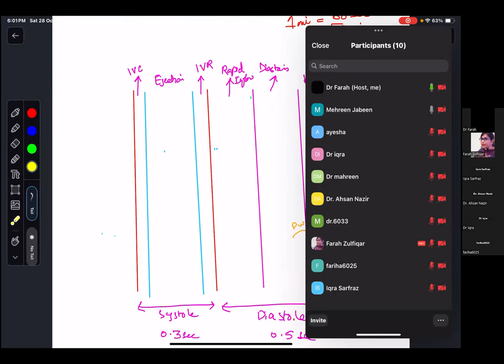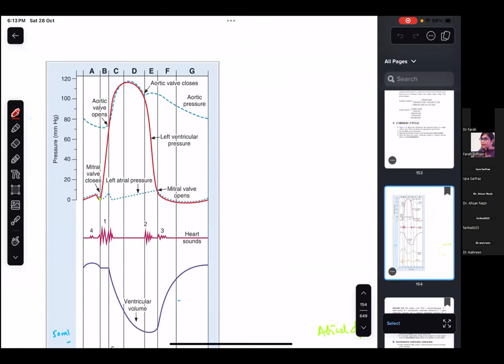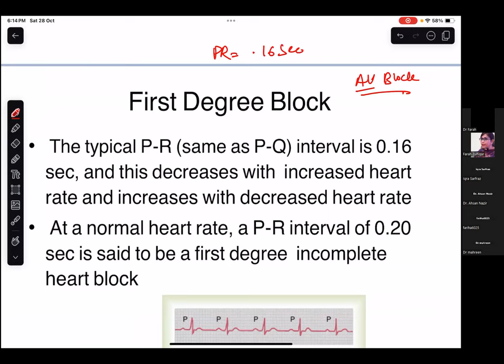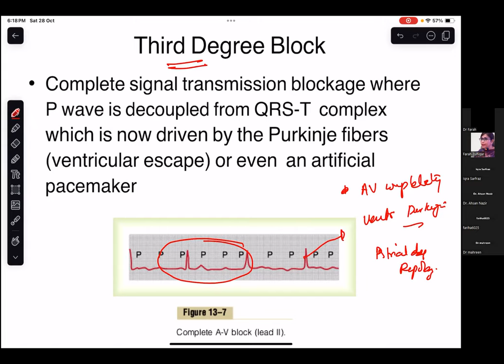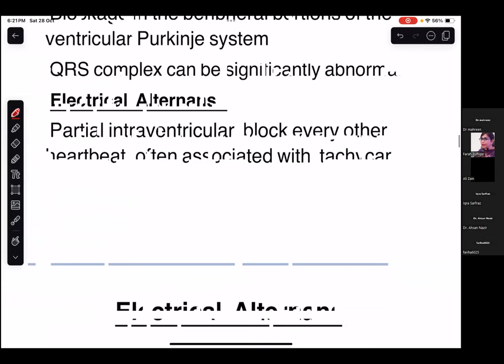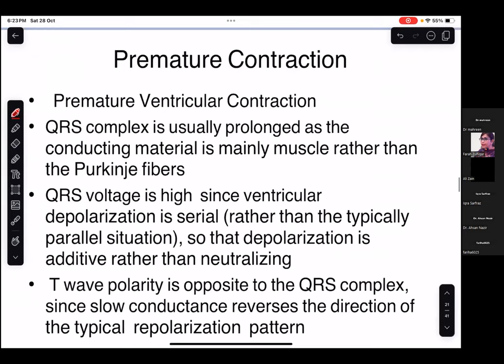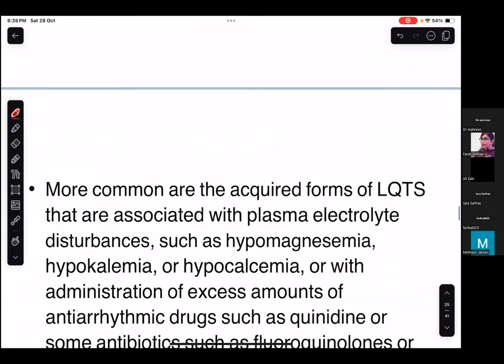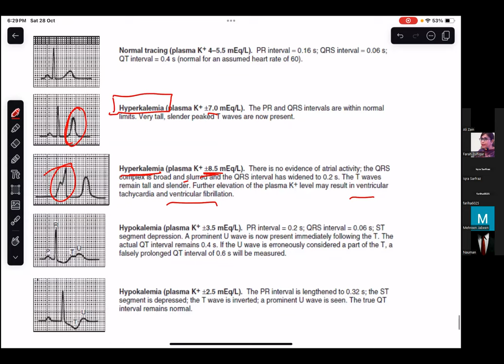cardiovascular system physiology # lecture 2 # BRS +RAFI POINTS BY dochaseeb&insia academia